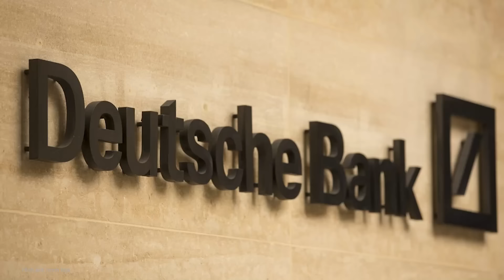Kết quả bất ngờ vụ nữ nhân viên kiện, đòi 34 tỷ đồng vì mất việc ở TP. HCM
TAND TPHCM đã mở phiên toà xét xử phúc thẩm vụ nữ nhân viên đòi 34 tỷ đồng tổn thất tinh thần vì mất việc.